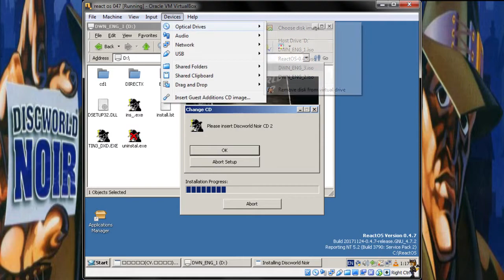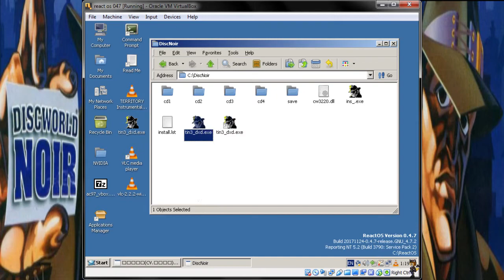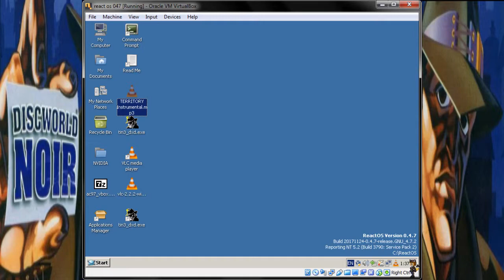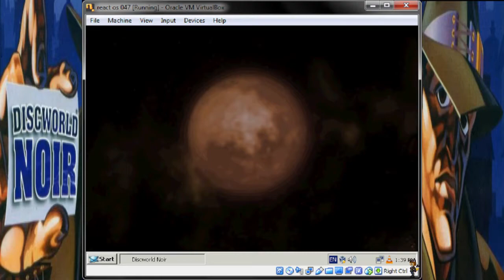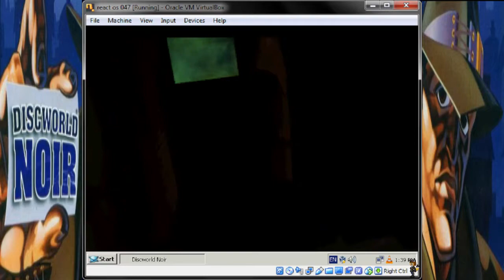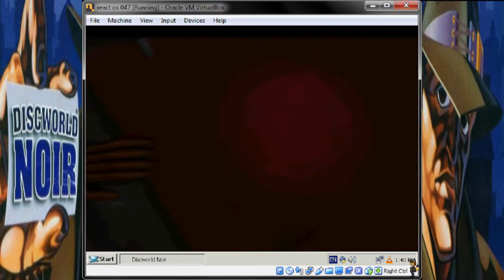Discworld Noir on React OS Part 2: Say AAAARRGH!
Discworld Noir is probably the number one draw to my personal blog and is starting to show up on my sprite blog.